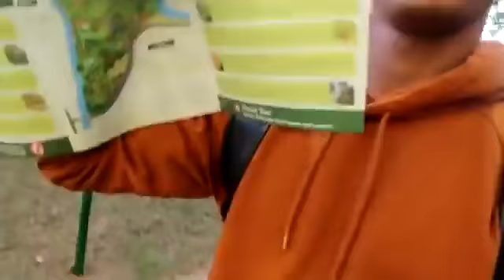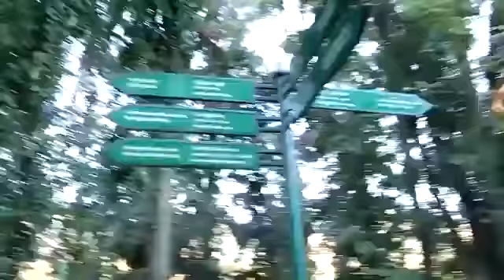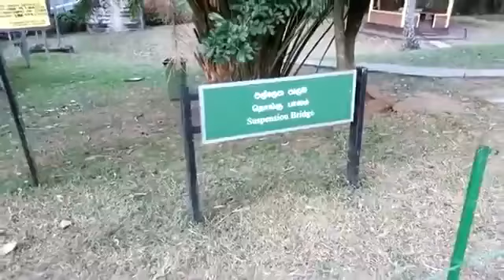DANISH ZEHEN | COLOMBO TO KANDY BY TRAIN | SRILANKA.!